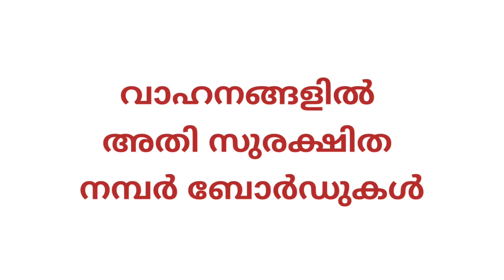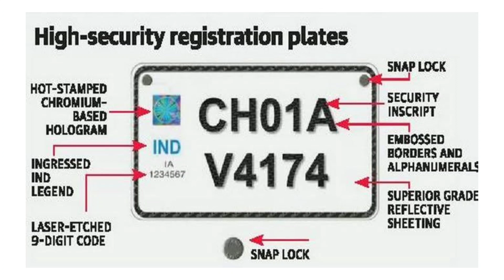ഇനി രഹസ്യങ്ങൾ ഒളിപ്പിച്ച പുതിയ നമ്പർ ബോർഡ്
അതിസുരക്ഷാ നമ്പർ ബോർഡുകളെ കുറിച്ച് അറിയാം